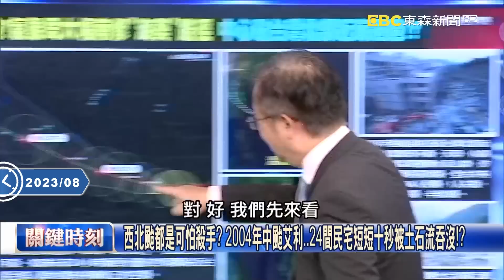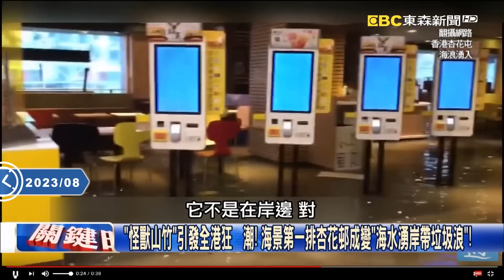「百年大潮+超級藍月」恐讓海葵成最悚西北颱...台人一聽就發抖！可怕殺手土石流「10秒吞沒24民宅」！ -【關鍵熱話題】 劉寶傑 黃世聰 林裕豐 鄭哲聖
(00:00:00) 超級藍月引暴潮！西太平洋三颱共舞 蘇拉直撲港澳、海葵南修北台灣戒備！？
(00:23:37) 大西洋也有雙風暴！衛星曝「伊達利亞」滿滿雷雨胞 颶風獵人直闖駭人雷暴！？

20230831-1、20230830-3